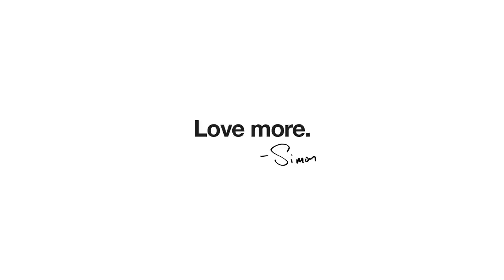Why She Fell in Love With You | Simon Sinek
Love takes time - it doesn’t happen overnight. We fall in love with someone when they show us, consistently, that they’re willing to put our needs ahead of their own. It’s the small, seemingly insignificant actions that add up over time, until one day we realize, “I love them.”